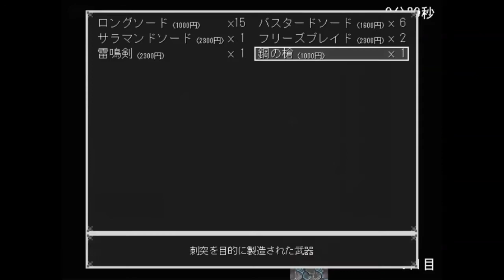鍛冶屋ゴリゴリの日常【武器に願いを】実況 9日目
どうも！セツナケイスケです！

ナイトソードなくてもなんとかしてみせるさ！

字幕時の効果音：効果音ラボ
　　　　　　　　　　　魔王魂